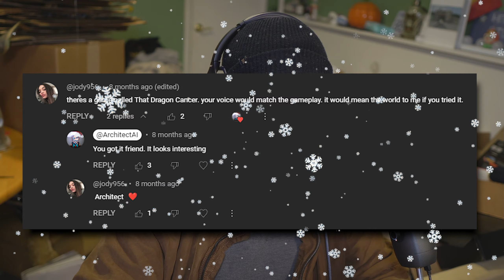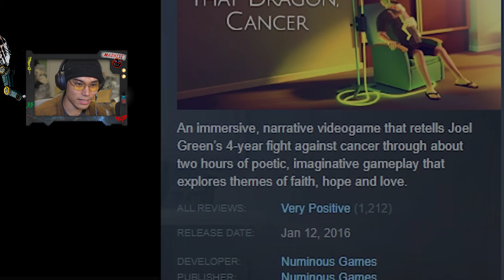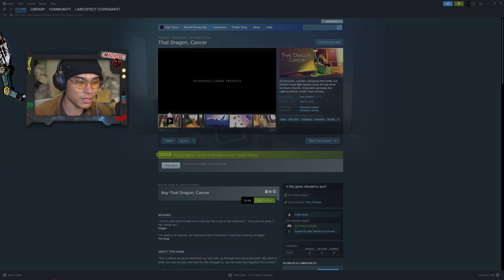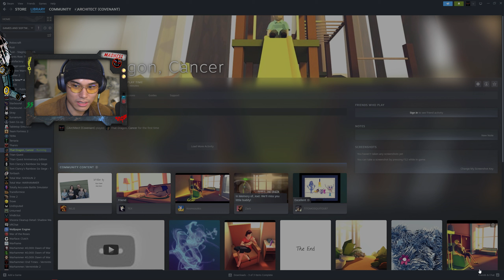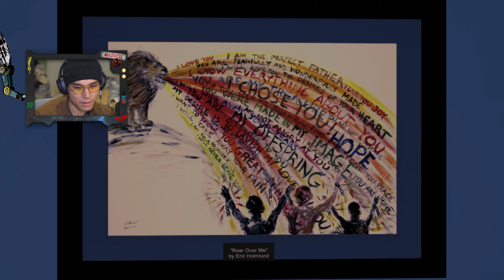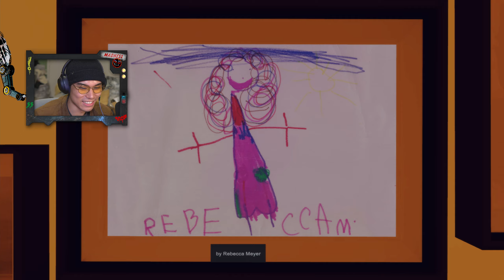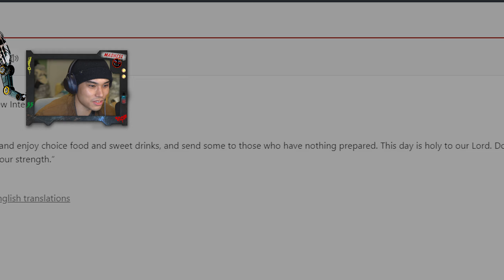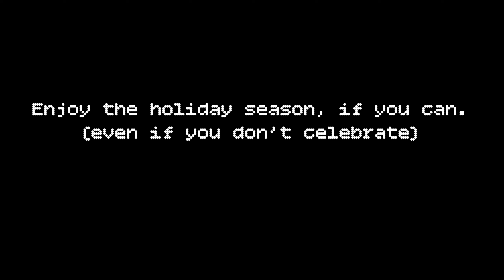For You (Happy Holidays!) ◆ Let’s Play That Dragon, Cancer [Gameplay] [Blind Playthrough] - Part 1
Hey friends,
It’s been a rough period, and while I’m grinding to get the channel fully back up, I need a little help making sure Kiko 😿 and Honeybee 🦝 are taken care of.
The goal? Just 2 months of food for them while I rebuild momentum here. Every single contribution helps.

It would mean the world to me (and to them). Either way, I appreciate you being here. Excited to spend more time with you all again. ❤️ Sorry I took so long, Jody. But I promise you that I've been thinking about this game for a long long time after you requested it. I didn't think I would've enjoyed and appreciate the game as much as I did. And yes, I finished it. Once I get back from spending time with family, all I have to do is edit and upload. I hope you all enjoy my gift to you this holiday season!

My Experience ◆
I have zero experience with this game. I've only seen thumbnails of other people playing That Dragon, Cancer- on YouTube and I'm only aware of what the subject matter is.

An immersive, narrative videogame that retells Joel Green’s 4-year fight against cancer through about two hours of poetic, imaginative gameplay that explores themes of faith, hope and love.

alt. video titles
- Joel Green: That Dragon, Cancer
- The first hour of That Dragon, Cancer
- Change of Perspective

...disconnecting